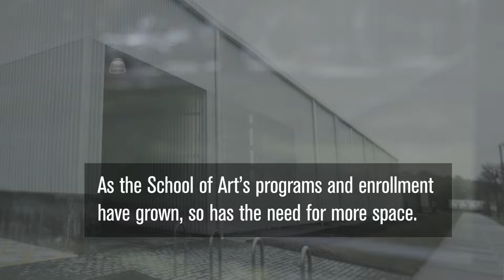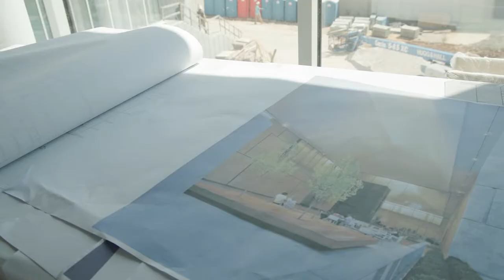Windgate Art + Design District, Studio + Design Center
The University of Arkansas School of Art will open the Studio + Design Center located in a new extension of the main campus known as the Windgate Art + Design Center. This 154,000 square-foot building is bringing studio art and design disciplines back together again.

Over the years the School of Art has grown and spread out to buildings across the campus and community. Students will soon be back together again in the restored Fine Arts Center building on campus and the new Windgate Art + Design Center.

Studio + Design Center, Opening January 2023
Fine Arts Center Restoration, Opening Fall 2024
Gallery + Foundations Building, Opening Fall 2025